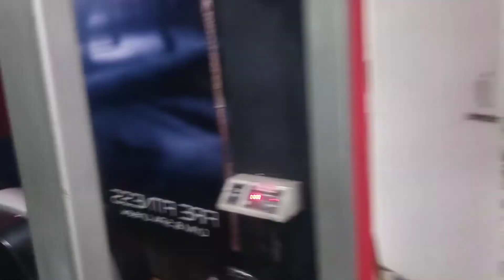I eat Butter scotch Paan😜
Ye kaisa Paan hai😜